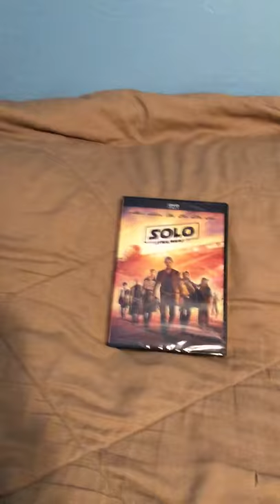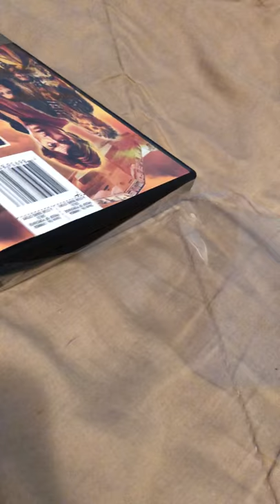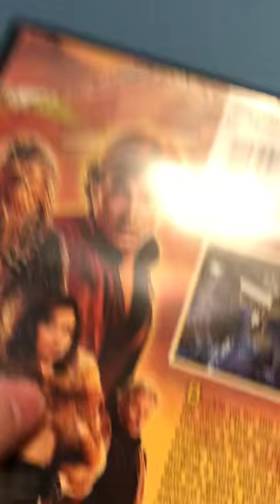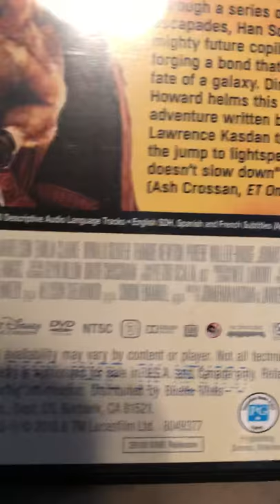Solo a Star Wars story unboxing